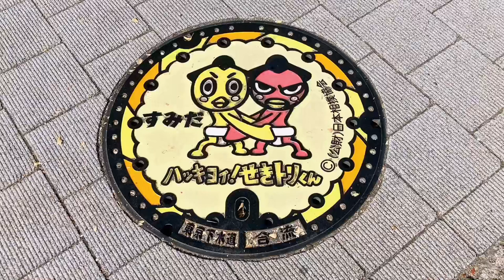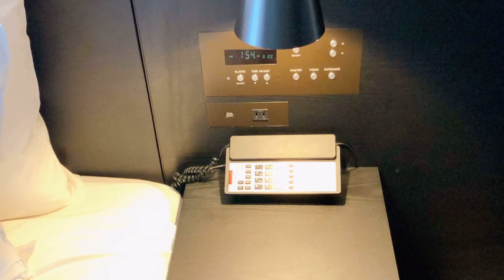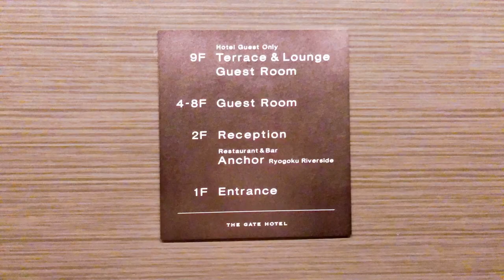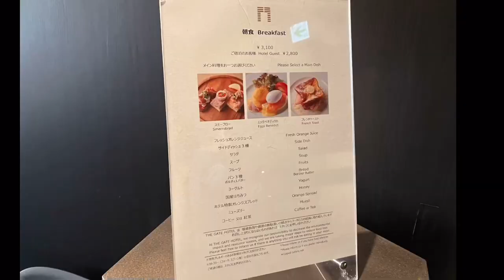【絶品朝食はサイドメニューが食べ放題】両国国技館の目の前！ザ・ゲートホテル両国 by HULIC THE GATE HOTEL RYOGOKU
じゃらん⭐️4.7  楽天トラベル⭐️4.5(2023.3現在)

「ザ・ゲートホテル両国」さんのエッセンシャルツインルーム25平米へ宿泊してきました

JR両国駅徒歩3分
バストイレ別（洗い場付き）

楽天トラベルで日本一の朝食に輝いたゲートホテル雷門さんと同じメニュー（フレンチトースト、エッグベネディクト）が食べられる朝食は選べるメイン＋サイドメニュー！
サイドメニューはおかわり可能とのことです！
メインだけでもかなりのボリュームです！

0:00 チェックイン
1:41 入室
2:20 眺望
2:53 お部屋紹介
6:07 バス・トイレ
8:17 電気設備（コンセント、Wi-Fi）
8:46 館内施設（自販機、製氷機、展望テラス）
11:03 朝食
12:46 チェックアウト